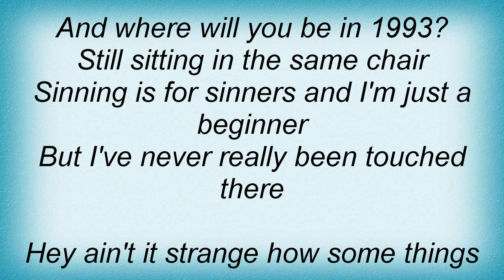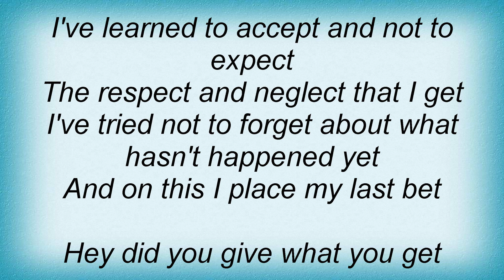Soul Asylum - Never Really Been Lyrics